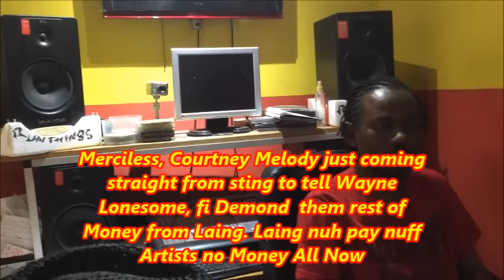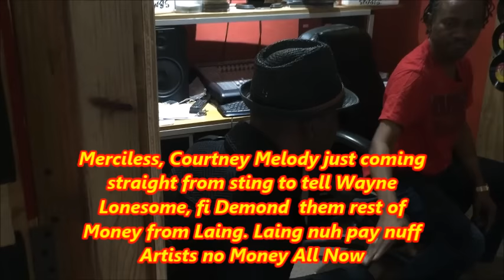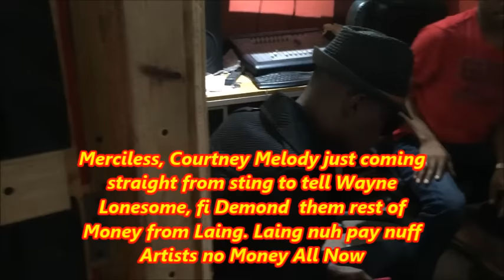Merciless and Courtney Melody coming straight from sting Tell Wayne Lonesome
Merciless & Courtney Melody - Drive straight from sting , come check Wayne Lonesome, to Tell Laing to pay Up the Artists them Money,
and the rest of Artists who get Little Advance , must finish get them Money that was sign in the Contract Agreement, them sign with him